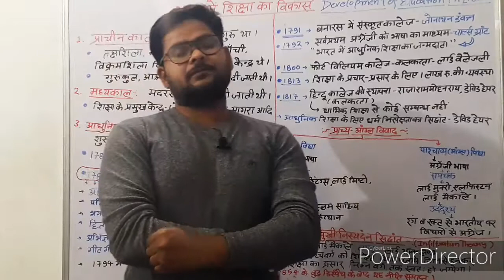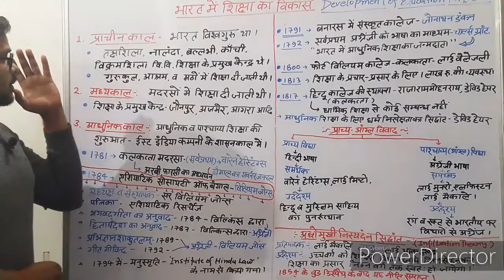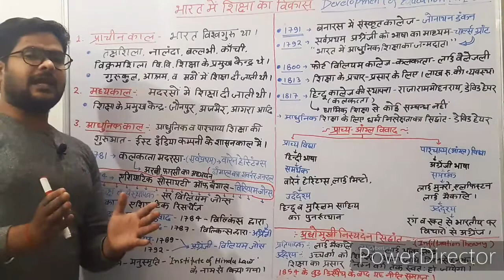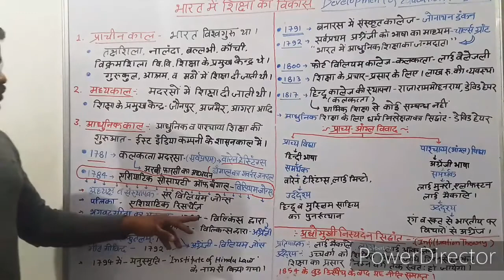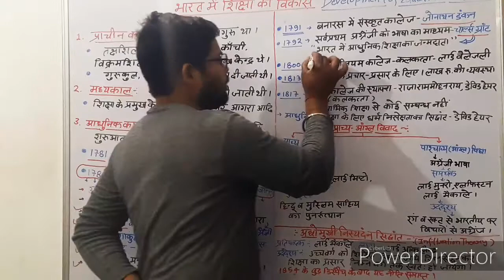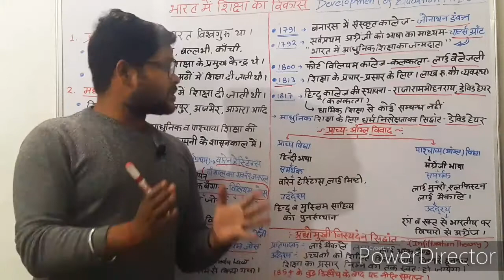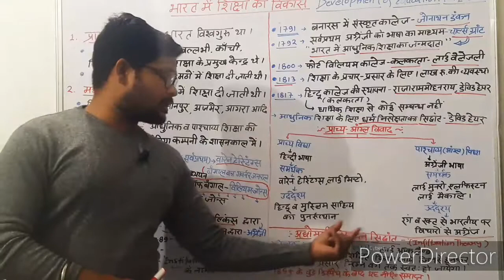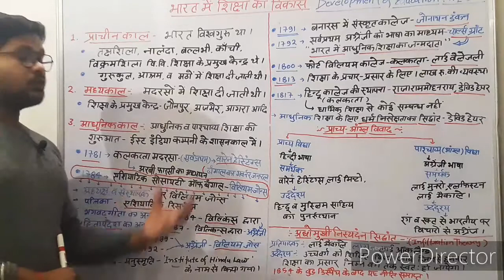भारत में शिक्षा का विकास#(Development of Education in India)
Most important vidio